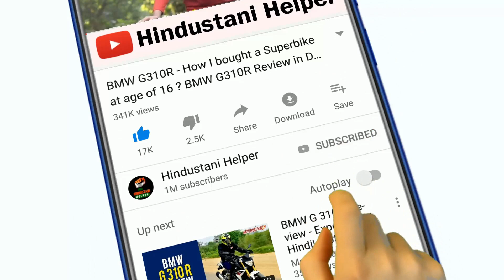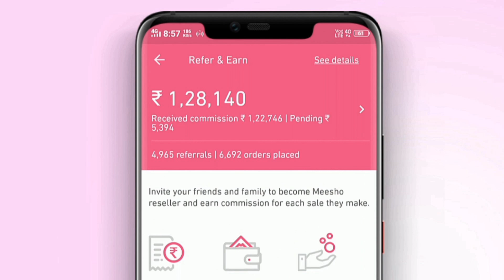BSNL ने मारा मौके पर चौका - BSNL Offer Launched in Rs 230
BSNL Launches it's new offer in Rs 230...Let's know more.

And Earn from 10,000 to 1 Lacs a month.

सरकारी दूरसंचार कंपनी बीएसएनएल (BSNL) को अमरनाथ यात्रियों को विशेष प्रीपेड सिम देने की गृह मंत्रालय और दूरसंचार विभाग से मंजूरी मिल गई है. बीएसएनएल ने बयान में कहा, "अन्य राज्यों के प्रीपेड कनेक्शन जम्मू-कश्मीर में काम नहीं करते हैं. इसलिए बीएसएनएल गृह मंत्रालय और दूरसंचार मंत्रालय की मंजूरी के साथ अमरनाथ यात्रियों को विशेष प्री-लोडेड यात्रा सिम देने जा रही है." कंपनी ने कहा कि यात्रा सिम की कीमत 230 रुपये है. इसमें 333 मिनट का फ्री टॉकटाइम और 1.5 जीबी डेटा मिलेगा. इसकी वैधता अवधि 10 दिन है.